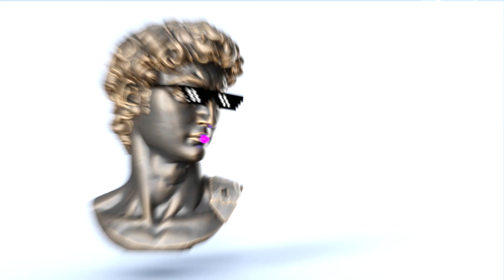SHOCKING LAWS Around the Globe REVEALED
You're probably used to the laws where you live, but wait until you hear about 5 international laws that could land you in jail if you break them.

We're not talking about speeding, littering, or petty theft...

We're talking chewing gum, high heels, and Winnie the Pooh!